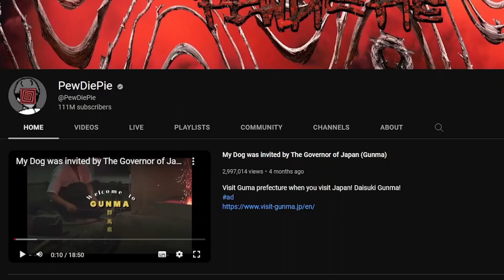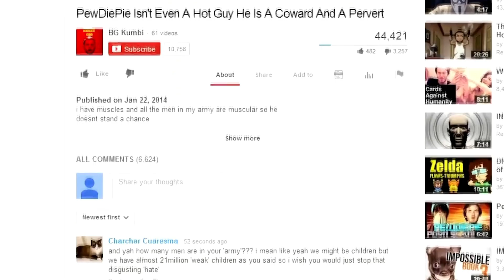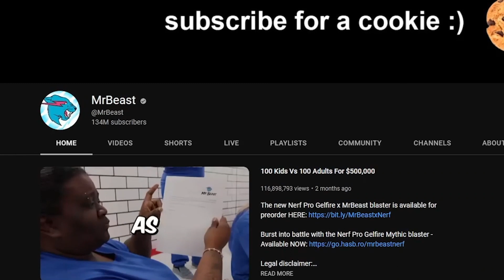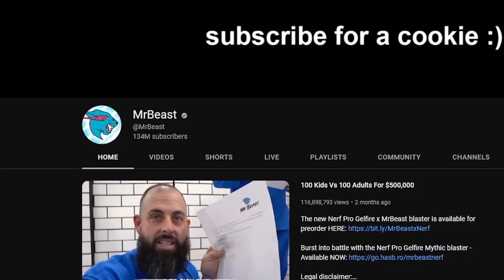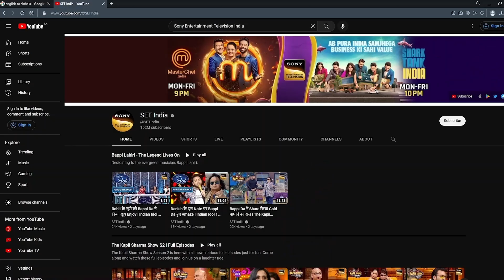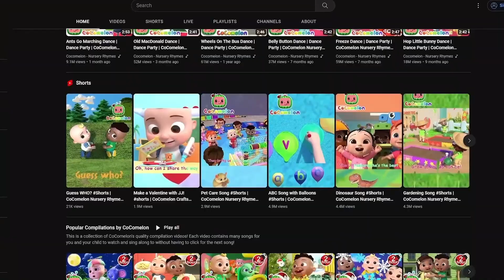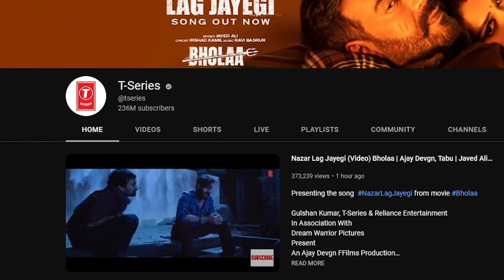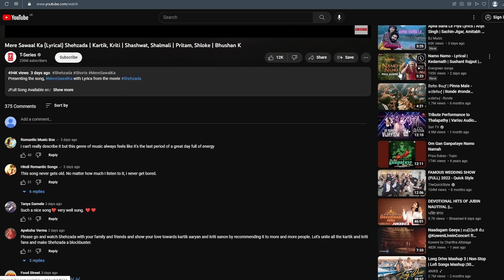Top 5 Most Subscribed YouTube Channels (2023)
Welcome to Docutopia! Join us in today’s video as we countdown the Top 5 YouTube Channels With The Most Subscribers.

Welcome to Docutopia where we upload documentary style videos and more. Celebrities, sports, politics, popular culture, trending news, and everything in-between, we have it all right here folks!